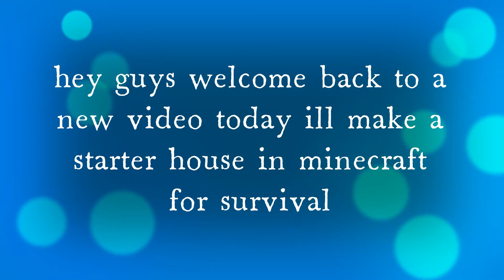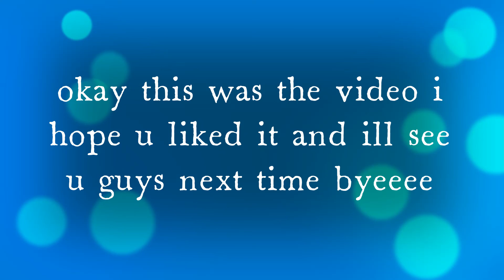Minecraft starter house tutoriol #1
today ill make in minecraft a tutoriol for a starter house in minecraft survival #!